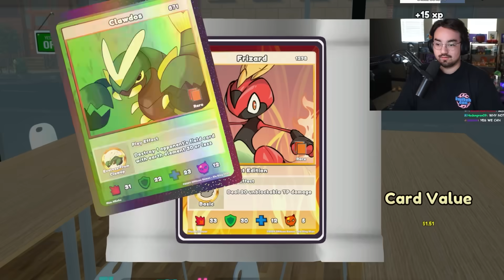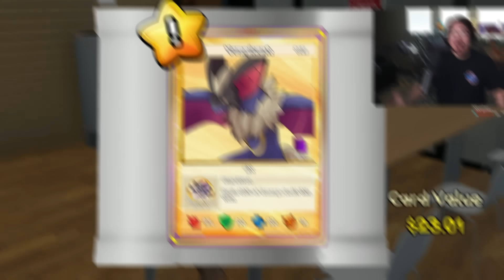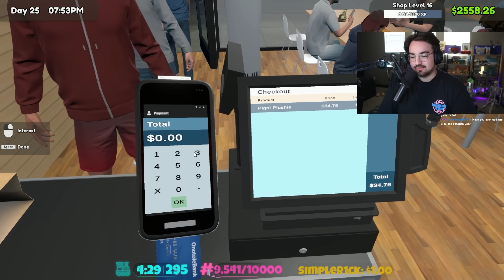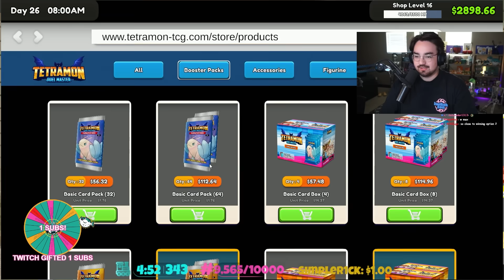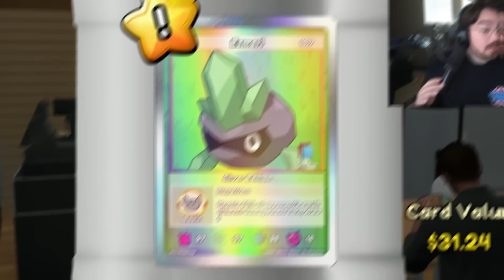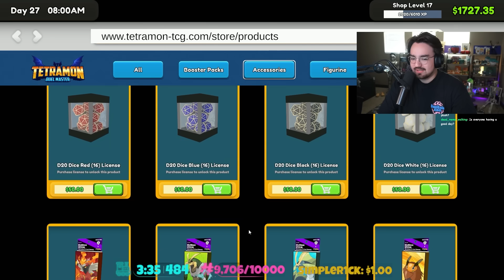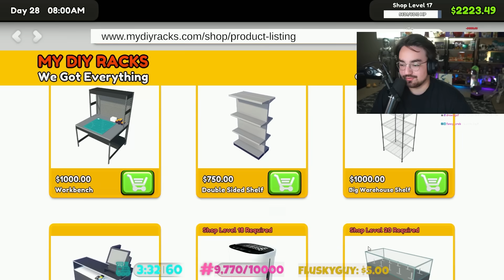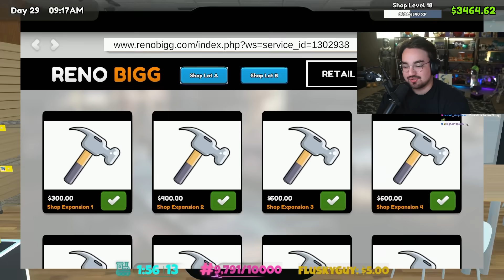BUSINESS IS BOOMING!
Other Channels:
PufferTV:  @puffertv
PufferPlays:   @PufferPlayss
Bigpuffer VODS:   @hugepufferbigpuffervods5620

Friends:
n o